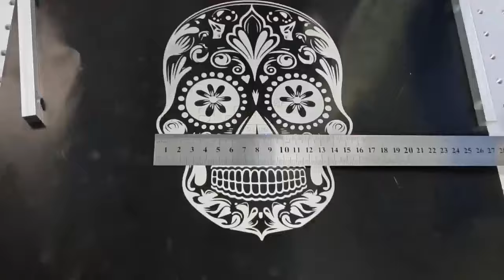2024 Mini UV Laser Marking Machine For Metal Glass Leather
STYLECNC UV laser marking machine for big marking. The UV laser marker can work on metal, like aluminunm, stainless steel, brass, etc. Also can work on non-metal, wood, glass, rubber, leather.